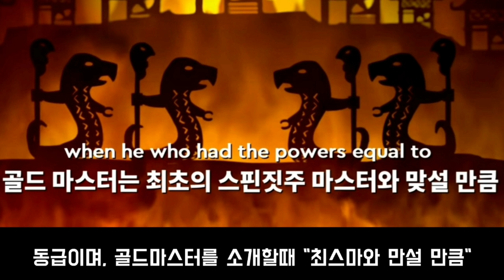닌자고 시즌16에서 나올 수 있는 최강의 "골드파워 이용자"는 누구일까? [레고 닌자고] (with.로이드,오버로드,최초의 스핀짓주 마스터)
이미지및 영상 출처
-레고 코리아  @LEGO
-LEGO NINJAGO (레고 닌자고)

음악은 유튜브 무료 음악을 사용합니다. 오늘은 골드파워를 이용하는 골드 마스터 오버로드,골드닌자 로이드,최초의 스핀짓주 마스터를 비교하겠습니다.